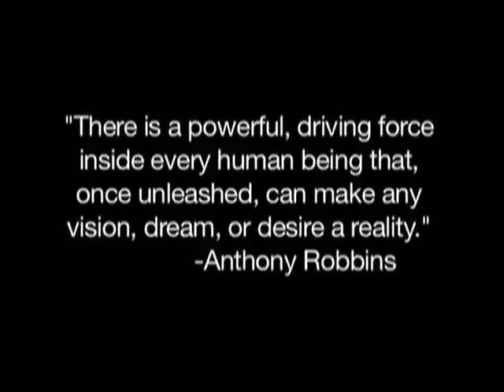Tony Robbins UPW (Unleash the Power Within) Rome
Impressions of Tony Robbins UPW (Unleash the Power Within) weekend event in Rome 2009. The only Tony Robbins event in Europe. Powered by Hi-Performance.
Now he's coming back to Europe. On June 24th until 27th 2010 in Rome.